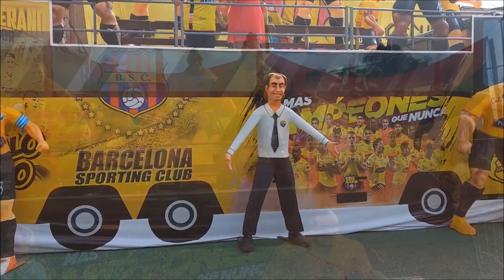Monigotes Gigantes - Happy New Year Ecuador 2018!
This is the 2018 New Year Edition of the Monigotes Gigantes (giant figurines that the people burn at midnight to celebrate the New Year!) from Guayaquil, Ecuador. The monigotes are of famous characters and people including Maui from Moana, Dragon Ball Z, Addams Family, Game of Thrones, Stitch, Monsters University, Pablo Escobar, the Ultimate Joker, Bumblebee from Transformers, Rocket Raccoon, Bowser, Paw Patrol, President Lenin Moreno, and the Barcelona Futbol team!